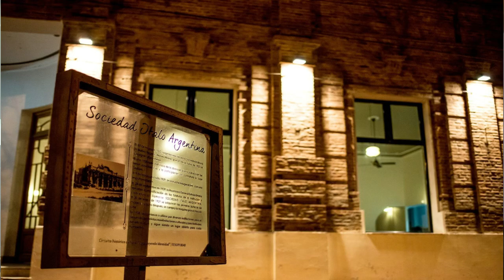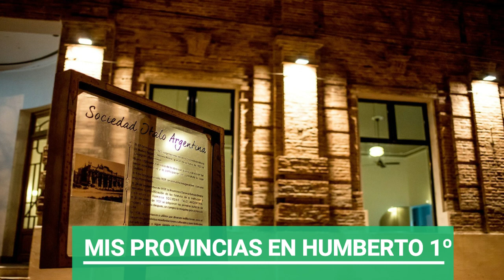HUMBERTO PRIMERO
VIDEO DIFUSIÓN LOCALIDAD DE HUMBERTO PRIMERO DE LA PROVINCIA DE SANTA FE , ENTRVISTAMOS AL Sr PRESIDENTE COMUNAL MAURO GILABERT Y A DOS INTEGRANTES DE LA COMISIÓN DE LA SOCIEDAD ITALIANA EN SU SENTENARIO  Sras LILIANA Y CLAUDIA